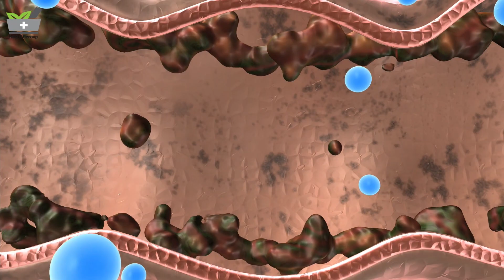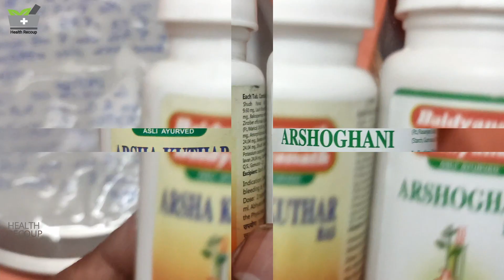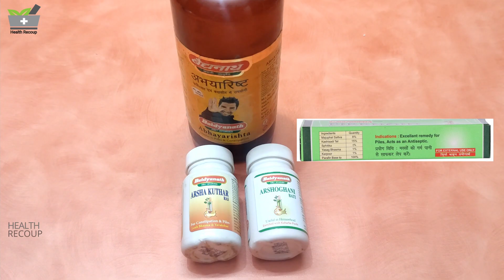क़ब्ज, गुदा में जलन, दर्द, सूजन आदि में आयुर्वेदिक दवाइया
हेल्लो फ्रेंड्स Health Recoup आपका स्वागत है यहाँ पर आपको हेल्थ, ब्यूटी, फ़िटनेस, सप्लीमेंट, रेमेडी और सभी समस्याओं का सलूशन मिलने वाला है तो फ्रेंड्स विडियो देखे विडियो अच्छी लगे तो like कीजियेगा, comment कीजियेगा और अपने दोस्तों को विडियो शेयर करना न भूले ! धन्यवाद !

विडियो में दी गयी जानकारी व्यक्तिगत है आप दवाई का सेवन डॉक्टर की  सलाह से करे !

L Arginine क्या है || L Arginine खाओ बॉडी बनाओ || गोली एक फायदे अनेक || What is L Arginine

संग्रहणी, अतिसार की आयुर्वेदिक दवाई || बार बार चिकने दस्त आना, आव आना , कच्चा मल आना सबका समाधान

IBS, Colitis, अतिसार और संघरेहणी का आयुर्वेदिक उपचार | मल के साथ आवँ आती है || पेट मे मरोड़ उठती है

मन्दाग्नि, अजीर्ण, भूख न लगना, अतिसार, चिकना मल बार बार आना आदि का आयुर्वेदिक समाधान || IBS medicine

कब्ज़ और दस्त दोनों बना रहता हो तो ये दवाइयां फायदेमंद होंगी ।। कब्ज़ और अतिसार की आयुर्वेदिक दवाई

पुड़िया एक काम अनेक || संघरहनी अतिसार और IBS की आयुर्वेदिक दवाई || Ayurvedic medicine of IBS, Colitis

पेट की सभी तकलीफों से आराम, विषाक्त तत्त्वों को बाहर कर, ताकत, शौष्ठव और बलवान बनाये बलसान टॉनिक

कब्ज और पेट की सभी तकलीफों का अंत तुरन्त || बस 1 चम्मच पेट चकाचक || दिनभर ताजगी और स्फूर्ति

अजीर्ण, मन्दाग्नि, कमजोर पाचन तंत्र, भूख नही लगती है, खाना ठीक से हज़म नही होता है अपनाये Zysun Syrup

सफेद मूसली पाचन तंत्र को मजबूत करके शरीर में भरपूर शक्ति और ताकत भर देता है || ताकत की दवाई मूसली

मजबूत पाचन तंत्र, शक्तिशाली, बलवान और वजन बढ़ाने के लिए दिव्य रसायन वटी का सेवन करें

ख़राब पाचन, खून न बनना, चेहरा पर रौनक न होना | पेट स्वस्थ तो शरीर स्वस्थ | Irosan Syrup नया खून बनाये

आयुर्वेदिक Breast Massage Oil, छोटे, बेडौल, ढीले स्तनों के लिए Brestin Oil से पाए कसा हुआ बदन